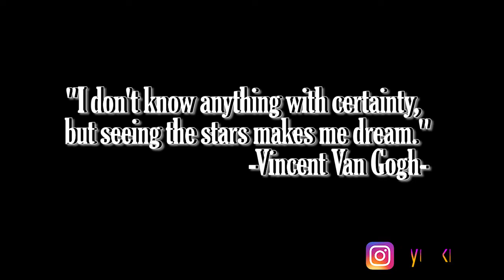Guitarry Night - Custom made guitar in Van Gogh style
My own custom made guitar that i painted, inspired by Van Gogh's artwork "Starry Night". I'm calling it "Guitarry Night"
-Made with glow in the dark and basic acrylic paints.
-All gears (included magnets, strings etc.) changed with the new ones.
-Buttons are made of 3D printed parts.